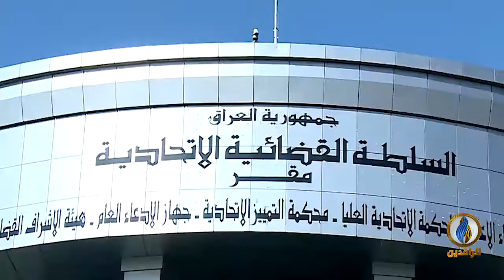تقرير إخباري.. ميدل إيست مونيتور البريطانية: حكومة الكاظمي لم تعالج مشاكل العراق بشكل جذري